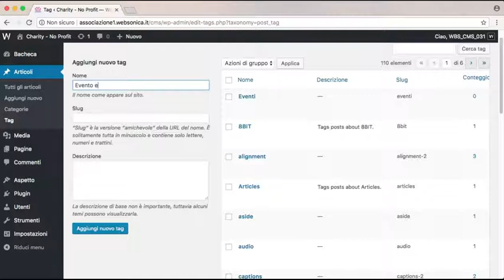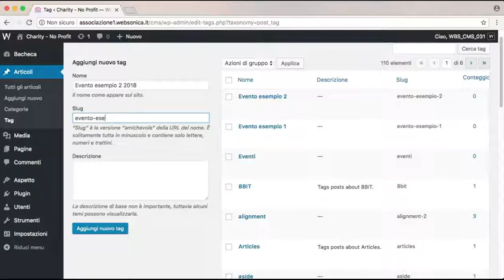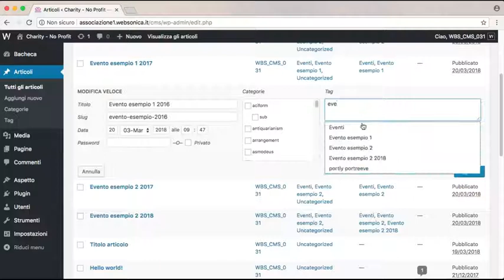10 - Gestire i tag